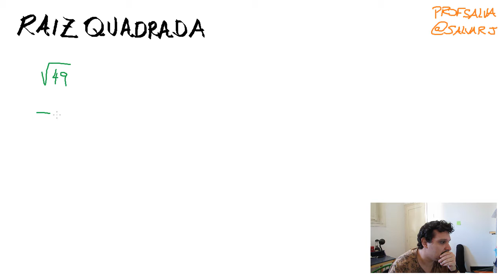Calculando Raiz Quadrada: Chute